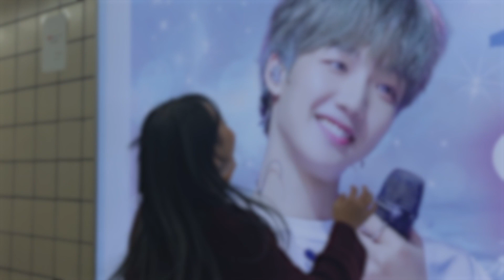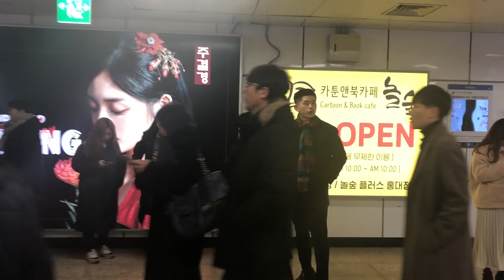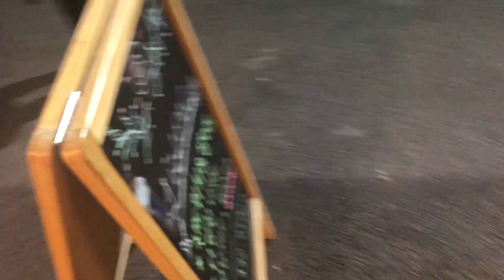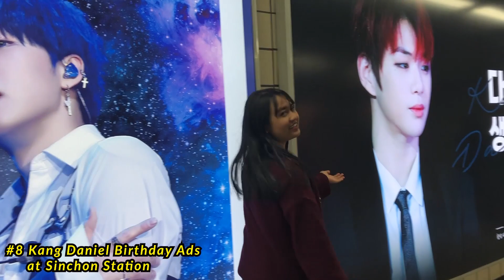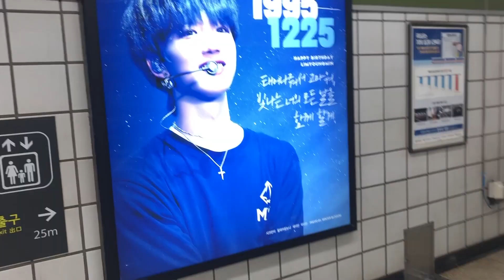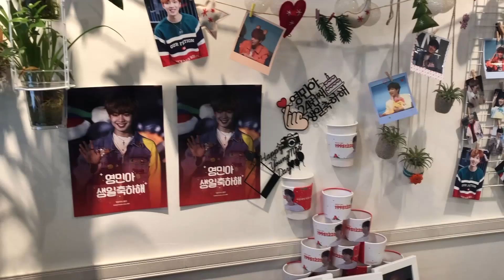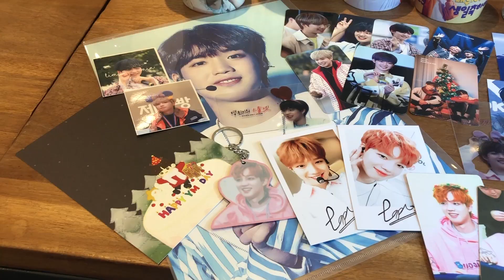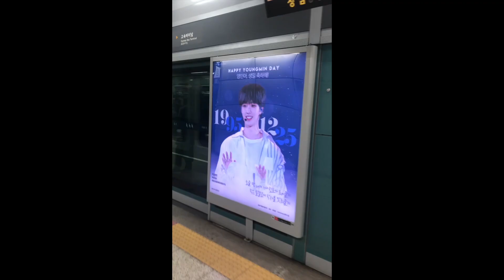VLOG IN KOREA #2: KPOP IDOL BIRTHDAY EVENT TOUR (+I TALKED TO TEENTOP CHANGJO!!)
Hi!!! I'm back again with my second vlog! YAY!!!
In this video you can see MXM Youngmin, Kang Daniel, BTS V, Seventeen Joshua, iKON Bobby and Donghyuk, GOT7 JB and JBJ Kenta's Birthday Event such as Subway/Bus Stop Birthday Ads or Cafe Event in Seoul!

I also went to TEENTOP Changjo and Niel's Cafe and Pub Bar called Rapport and I got a chance to meet them and talked to Changjo!

Thanks!💕

Credit:
Intro BGM MXM - 오늘은 여기까지
Nekzlo - Pink Ocean
Declan DP - Wanderlust
The Green Orbs - Claudio The Worm
Artificial - Don't Leave Me Here Alone